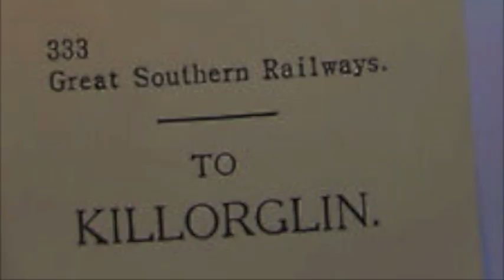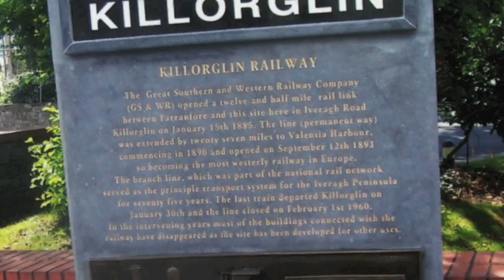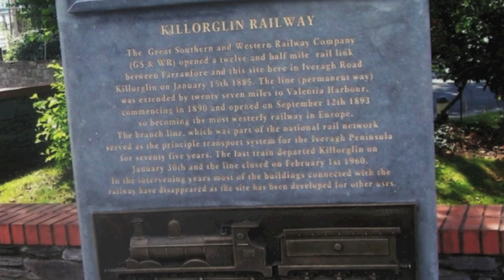Killorglin to Valentia Railway 1892-1960. Amazing Images!!!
A short pictorial history of the Killorglin to Valentia Railway Line.